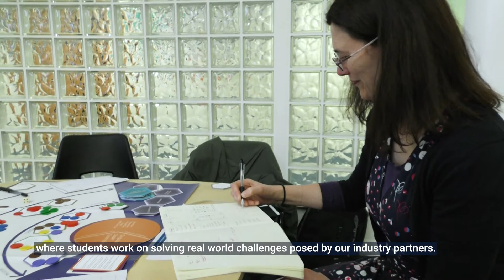An introduction to the Management and Corporate Sustainability MSc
Course Director, Dr Namita Shete and her colleagues Dr Richard Adams and Dr Rosina Watson provide an introduction to the Management and Corporate Sustainability MSc at Cranfield School of Management. Tina (alumna) and Alex (current student) share their experiences of the course.